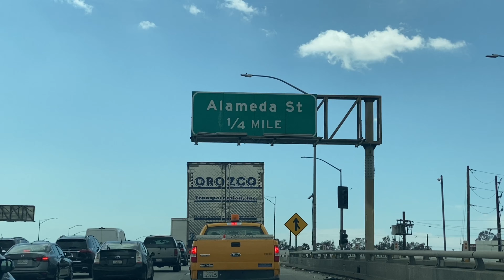Down Town LA Alleys Check them out Get Directions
Address:
Tell Siri to take you to the Fashion District

Hello Guys we are on all social media’s find us with the same name on all of them! Same logo on all of them. Thank you!